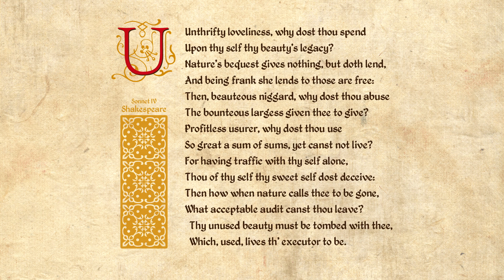Shakespeare Sonnet 004 - Unthrifty loveliness, why dost thou spend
Unthrifty loveliness, why dost thou spend
Upon thy self thy beauty's legacy?
Nature's bequest gives nothing, but doth lend,
And being frank she lends to those are free:
Then, beauteous niggard, why dost thou abuse
The bounteous largess given thee to give?
Profitless usurer, why dost thou use
So great a sum of sums, yet canst not live?
For having traffic with thy self alone,
Thou of thy self thy sweet self dost deceive:
Then how when nature calls thee to be gone,
What acceptable audit canst thou leave?
Thy unused beauty must be tombed with thee,
Which, used, lives th' executor to be.